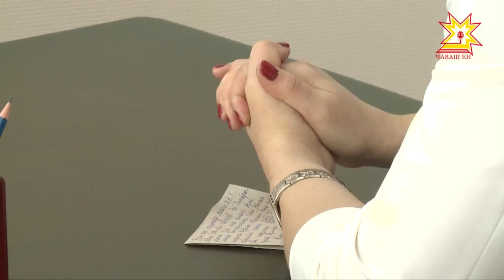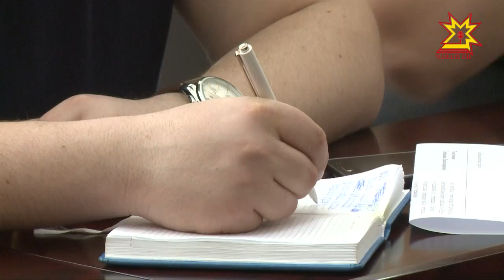Халăх ыйтăвĕ тĕп вырăнта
Патăрьел районĕнчи пĕтĕмĕшле пĕлӳ паракан 1-мĕш вăтам шкулта ачасем икĕ сменăпа вĕренни йывăрлăхсем кăларса тăратать. Çак çитменлĕхе татса парасса ашшĕ-амăшĕ те, вĕрентекенсемпе ачасем те кĕтеççĕ. Пăшăрхантаракан ыйтупа вĕсем Михаил Игнатьев патне килчĕç. Республика ертӳçи паян Раççей президенчĕн Владимир Путинăн Чăваш Енри йышăну пӳлĕмĕнче халăхпа тĕл пулчĕ.